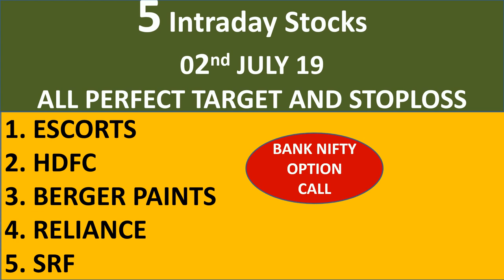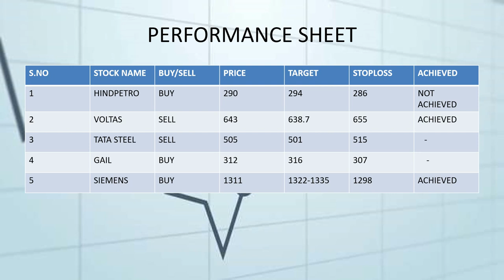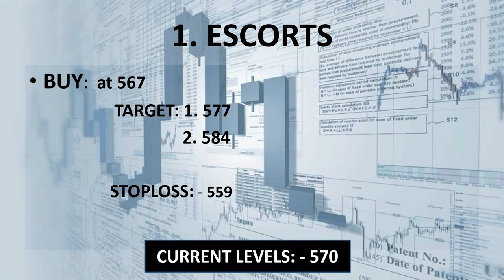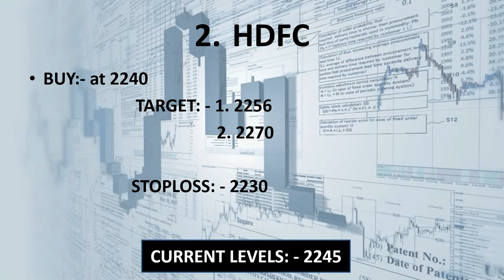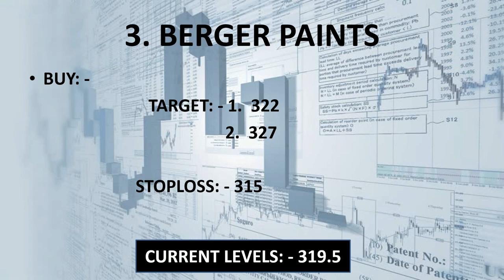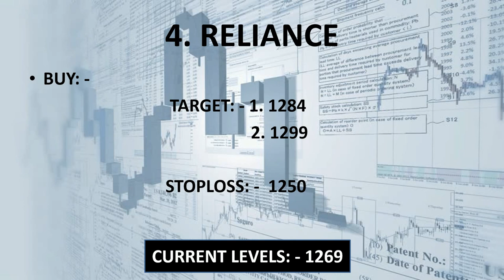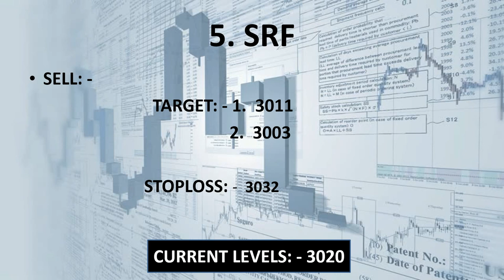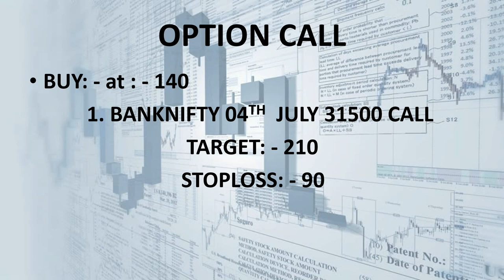#02 July.19 Nifty/Bank nifty OPTION TRADING.|| "5 stocks for Intraday i.e. 02 JULY 2019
1. ESCORTS

2. HDFC

3. BERGER PAINTS

4. RELIANCE

5. SRF

                     intradayguide

YOUTUBE.COM/C/INTRADAYGUIDE